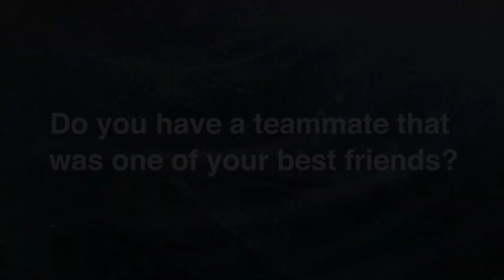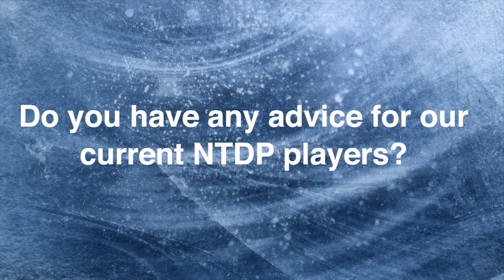Alumni Update: Charlie McAvoy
Boston Bruins defenseman Charlie McAvoy (NTDP 2013-15) reflects on his favorite memories and moments while playing for USA Hockey's National Team Development Program.